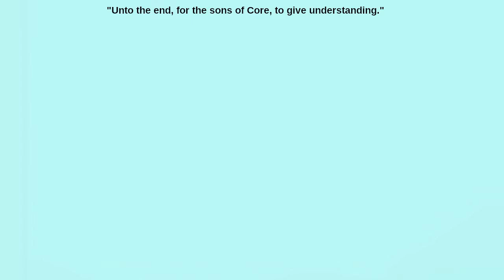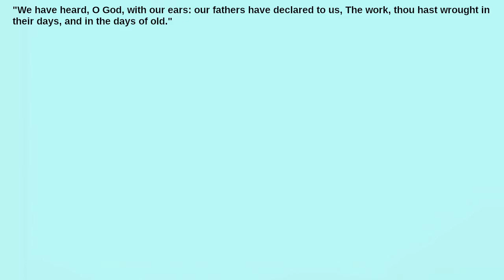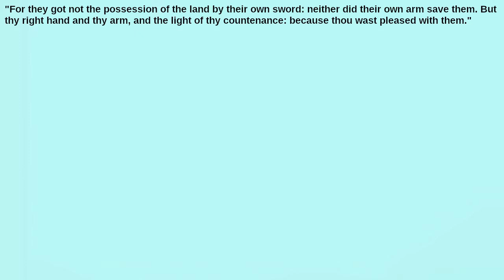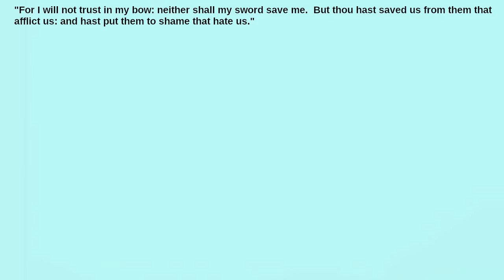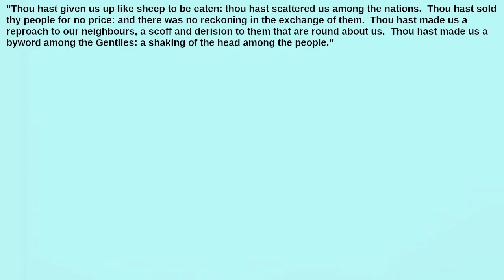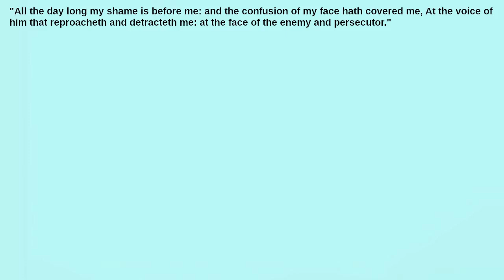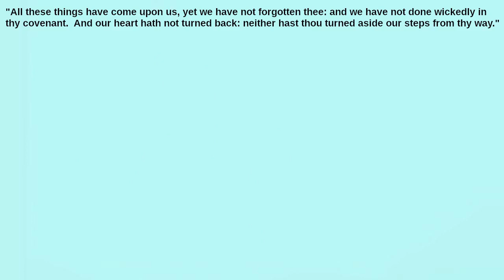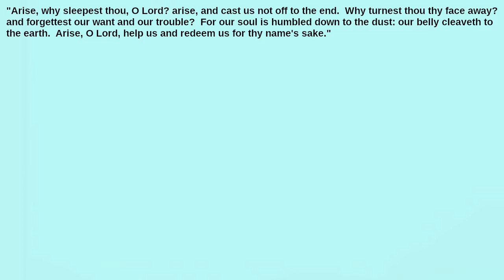What's the Meaning of the Forty-Third Psalm?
What sorts of people did God afflict?  Who really captured the promised land for the Israelites?  How does God cause harm without doing evil?